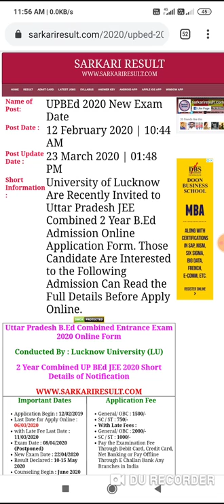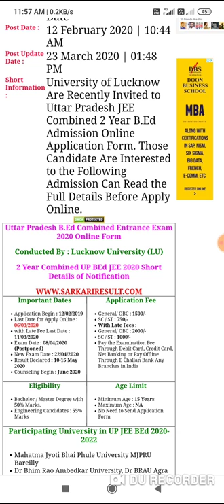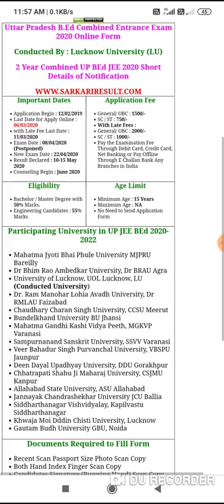UP BED 2020 Exam date postponed ||official notice by lucknow university(up bed exam 2020)